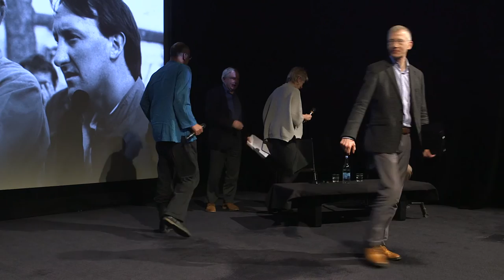Christopher Morahan (Z Cars, The Jewel in the Crown) in Conversation with Michael Billington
Before he began training in London as a stage director, Christopher Morahan clashed with Orson Welles. Morahan joins critic Michael Billington to recall this incident and his long and varied career directing plays, films and TV series such as Z Cars and The Jewel in the Crown (1984).